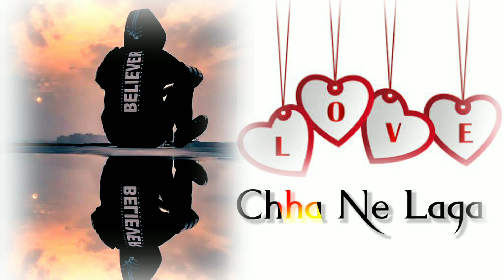new status sad video 😢Bujhti Nahi Hai🤦Kya Pyaas Hai😭❤@myvillage4775